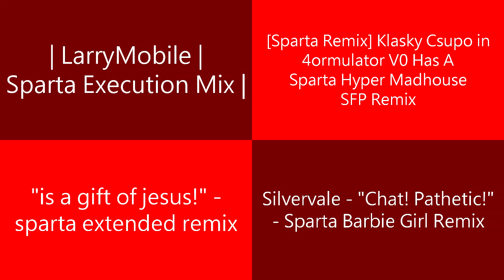Sparta Remixes 2023 Side-by-Side 61